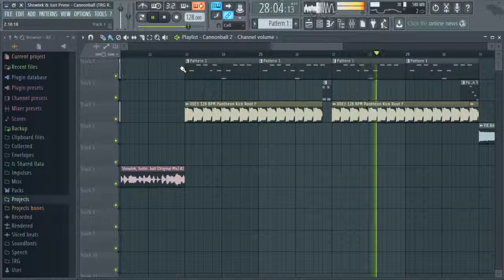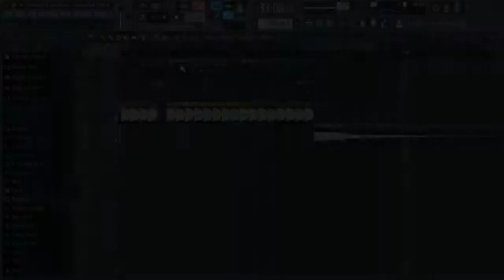Showtek & Just Prime - Cannonball (Snowdeath Remake)